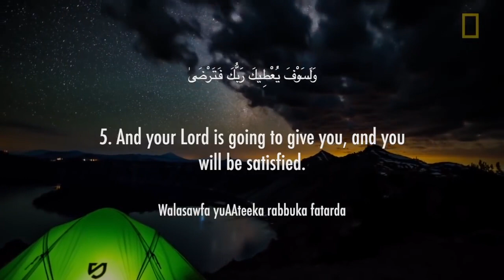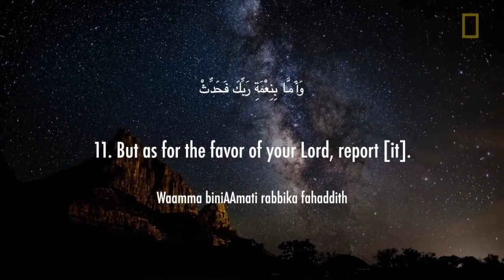Surat Ad Duha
Surah Ad-Duha in Hindi:
बिस्मिल्लाहिर्रह्मानिर्रहीम
वद्दुहा
वलैलि ज़ा सजा
मा वद्दा'क रब्बुका वमा कला
वललआखिरतु खैरुन लका मिनलउला
वलसौफा युआतीक रब्बुक फतर्दा
अलम यजिदक यतीमन फावा
ववजदक ज़ाल्लां फहादा
ववजदक आइलन फअघना
फअम्मा लयतीमा फला तकहर
ववअम्मास्साईल फला तनहर
ववअम्मा बिनिअमति रब्बिक फहद्दिस

وَالضُّحَىٰ
وَاللَّيْلِ إِذَا سَجَىٰ
مَا وَدَّعَكَ رَبُّكَ وَمَا قَلَىٰ
وَلَلْآخِرَةُ خَيْرٌ لَّكَ مِنَ الْأُولَىٰ
وَلَسَوْفَ يُعْطِيكَ رَبُّكَ فَتَرْضَىٰ
أَلَمْ يَجِدْكَ يَتِيمًا فَآوَىٰ
وَوَجَدَكَ ضَالًّا فَهَدَىٰ
وَوَجَدَكَ عَائِلًا فَأَغْنَىٰ
فَأَمَّا الْيَتِيمَ فَلَا تَقْهَرْ
وَأَمَّا السَّائِلَ فَلَا تَنْهَرْ
وَأَمَّا بِنِعْمَةِ رَبِّكَ فَحَدِّثْ

CREDITS :- 093_AD-DHUHA
El Sheikh Mashary Rashed El Afasi